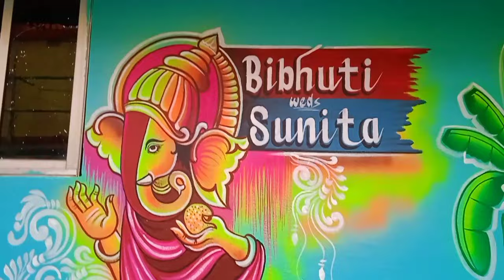marriage wall painting#wedding art painting#shadi painting#rama art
marriage painting
marriage painting on wall
marriage painting art
marriage painting design
marriage painting 2023
marriage painting video
marriage painting banana tree
marriage painting drawing
marriage painting photo
marriage painting 2024
art painting design
art painting drawing
art painting ideas
art painting shorts
art painting easy
art painting watercolor
art painting video
art painting for beginners
art painting colour
art painting pencil
shadi painyting design
shadi painting 2023
shadi painting photo
shadi painting get dizain
shadi painting gate design
shadi painting 2024
shadi painting machine
shadi me diwar painting#rama art#ganesh#ganesh